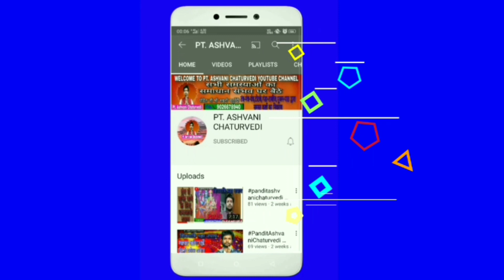पर्स में क्या रखने से पैसा आता है | पर्स में क्या रखें | पैसा बचाने का तरीका | धन प्राप्ति के उपाय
Guruji Official TV

आप प्रसन्न होकर /
यथासंभव :
दक्षिणा के स्वरूप में आप हमारा
सहयोग कर सकते हैं !. 👉
PhonePe / Google Pay / Paytm

Panditashvanichaturvedi, Pandit Ashwani Chaturvedi, Pandit Ashwini Chaturvedi

पर्स में क्या रखने से पैसा आता है,
धन प्राप्ति के उपाय,पर्स में क्या रखना चाहिए,
पर्स में क्या रखने से लक्ष्मी आती हैं,
Purse mein paise tikne ke upay,
पर्स में लहसुन रखने से क्या होता है,
पर्स में पैसा रोकने का उपाय,
पर्स में रखने वाला ताबीज,
Purse making,
Pars me Kya rakhe,
Pars me chain lgana,
Purse kaise banaye,
Purse making at home with cloth,
Pars me chain lagana,
Purse me paise kaise rakhe,
Purse me barkat ki dua,
Sapne me purse dekhna,
पर्स में क्या-क्या रखना चाहिए,
पर्स में पैसे टिकने के उपाय,

कर्ज से मुक्ति पाने के उपाय | कर्ज मुक्ति के उपाय | ऋण मुक्ति के उपाय | कर्ज से छुटकारा कैसे पाएं | कर्ज से निजात पाने की दुआ | कर्ज से परेशान है क्या करें | कर्ज से कैसे मुक्त हो सकते हैं | कर्ज से मुक्ति का अचूक समाधान | कर्ज से मुक्ति पाने का उपाय बताइए | कर्ज से छुटकारा कैसे मिले | कर्ज से मुक्ति पाने का उपाय | ऋण मोचन मंगल स्तोत्र | ऋण मुक्ति गणेश स्तोत्र | ऋण मुक्ति मंगल स्तोत्र | कर्ज मुक्ति मंत्र | कर्ज मुक्त होने के उपाय | कर्ज मुक्ति के अचूक उपाय | कर्ज मुक्ति का उपाय | कर्ज मुक्ति हनुमान मंत्र | कर्ज से छुटकारा कैसे पाएं,